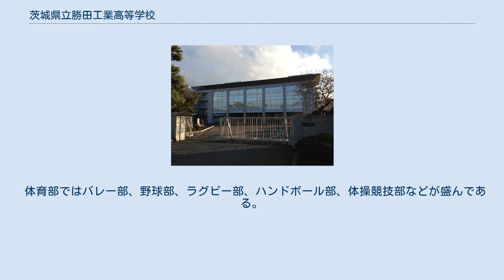茨城県立勝田工業高等学校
茨城県立勝田工業高等学校（いばらきけんりつ かつたこうぎょうこうとうがっこう）は、茨城県ひたちなか市松戸町三丁目に所在する公立の工業高等学校。
 1961年、茨城県議会にて設立の決議がされ、1962年に創立された。
略称は「勝工」（かつこう）で、茨城県立勝田高等学校の略称（勝高）と同じ読みであるため、地元では勝田高校を「勝高」、勝田工業高校を「工業」と呼んで区別している。
合併前の旧勝田市では最も歴史の長い高校（高等専門学校を含む）である。
 校内に「尚武館」という合宿所が併設されており、運動部を中心に利用されている。
また、旋盤を20台以上保有し、実技に力を入れている。
 文化祭は「勝工祭」と称し、3年に1度開かれる。
 2008年度から、機械科・電子機械科２、単位制に移行した。
２年次より機械系、電気系、制御系、情報系に分かれて学習している。
単一学科6学級になったことに伴い、工業高校としては珍しく2年次にクラス替えを実施している。
 体育部ではバレー部、野球部、ラグビー部、ハンドボール部、体操競技部などが盛んである。
バレー部は、春高バレーやインターハイの常連である。
 文化部では、自動車部やコンピュータ部などが比較的盛んで、全国大会に出場している。